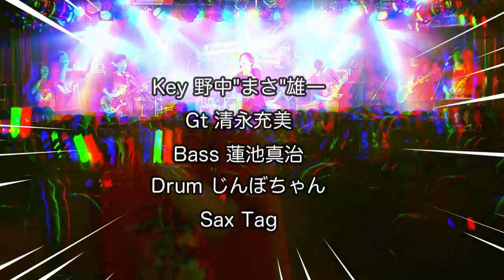高橋直純のトラブルメーカー#1027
トラボ〜！

えーーー？！
パプリカが孫悟空に？？

とある絆から直純さんが得た情報らしいのですが・・・
スタッフも騒然！！！！
＊総出でスマホ検索が始まる始末

そして
先週にゲストに来ていただいた小森まなみさんへの
反響がすごい！

懐かしいリスナーさんのお名前に直純さんも感動！
＊YouTubeでのアーカイブ配信は12月4日（月）まで！

なんと！直純さんがデジモン02メンバーと
デジモンアドベンチャー02の聖地"東京タワー"に！
そこでも起きた絆を感じさせるエピソードが〜〜！！

いや〜〜、人と人との出会いって大切なんだな〜と
あらためて思う今日この頃

そして、このトラメカという場所も
人と人とを繋ぐそんな場所であったらいいな〜〜！

出会いの総決算ともいえるバースデーライブ

Naozumi Takahashi Birthday A’LIVE 2023
“行け行け!!Go!Go!”を控えた直純さんと

今週もトラブルメーカーを
一緒に聞いてトラボ〜〜🪶

【ぎふチャン】
〒500-8588　岐阜放送(ぎふチャン)

【東海ラジオ】
〒461-8503　東海ラジオ

【東北放送】
〒980-8668　東北放送

「今年のベストお肉」
「おーい、サンタさ〜ん」

そして！
早くも来年の足音が！！というわけで

"新春トラメカ句会2024"を大募集

どんなテーマでも大丈夫なので
どしどしお寄せくださ〜〜い！！

高橋直純バースデーライブ
 Naozumi Takahashi Birthday A’LIVE 2023“行け行け!!Go!Go!”

ただいま会場観覧＆配信チケット発売中！

【日程・開場/開演・場所】
■2023年 12月 6日 (水曜日)
■Open/17:30　Start/18:30
■東京・渋谷GUILTY LIVE STAGE
東京都渋谷区道玄坂1丁目17-6 プロスペクトB1F
■料金(税込) 7,000円(整理番号付)
※こちらの商品はチケット代金6900円＋システム使用料100円（送料に記載） の
合計が販売価格となります。
※別途ドリンク代\600（会場にて現金でお支払いください）

【日時】2023年12月 6日 (水) 18:30〜
＊ツイキャスプレミアムにて配信
生配信を見逃しても12月20日（水）23:59までアーカイブを配信
(この期間内でも配信視聴チケットを購入可能です)

【料金】配信チケット 4,500円(税込)
クレジットカード、ネット銀行、ペイジー、
コンビニ支払い、Amazon Pay対応

【視聴方法はこちら】
＊プレミア配信の視聴方法（ライブ視聴）をご確認ください。

メモリアルグッズ
Birthday A’LIVE 2023“行け行け!!Go!Go!” Tシャツは
T-SHOPにて販売中！

高橋直純のオリジナルブランド"n.Xs"（エヌクロス）の
第3弾コレクションが発売！

今回もスペシャルなアイテムそして
思わずニヤリな特典も揃えて
皆様のお越しをお待ちしております。

新作に込めた思いは直純さんのブログをチェック！

高橋直純「ファンクラブ結成20周年記念イベント
重ね重ねありがとう!”音がさね”」グッズは引き続き発売中

高橋直純デビュー20周年記念を飾る A’LIVE第5弾

「one to pe∀ce」グッズ

すね太アナーキーをメインキャラに起用した
素敵なグッズがT-SHOPにて販売中！！

高橋直純デビュー20周年記念を飾る A’LIVE第4弾

「OK! smile」グッズ

ただいまT-SHOPにて
バッジグーな！グッズも販売中！
 高橋直純デビュー20周年記念を飾る A’LIVE第3弾 ！

「summer to scene」グッズ

大人気"ひまわりTシャツ"を含むグッズが販売中！

今回も直純さんのポテンシャルがハンパない アイテムが登場！！

高橋直純デビュー20周年記念を飾る A’LIVE第2弾 ！
「Point to」グッズ